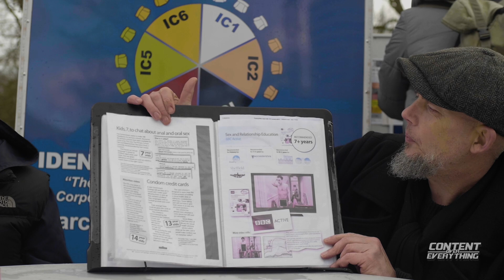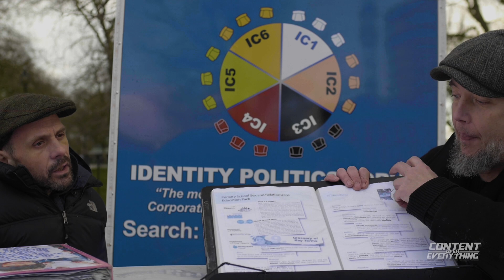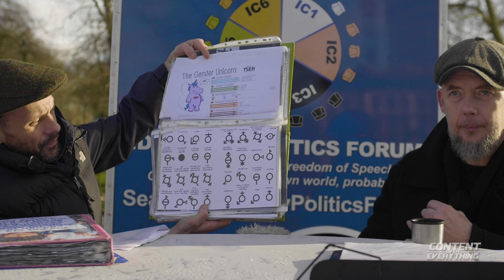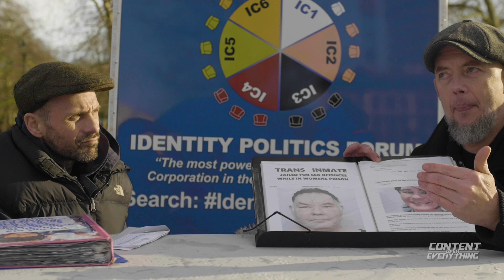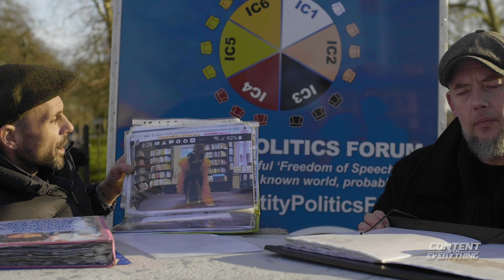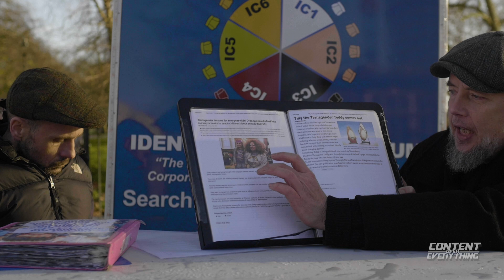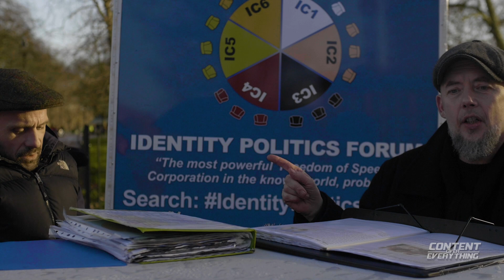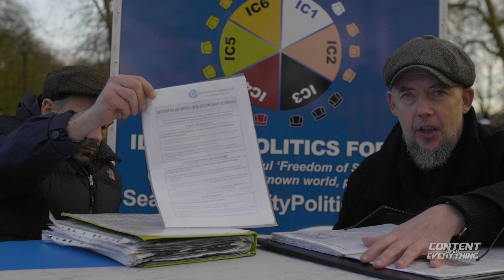Children, Relationships & Sexual Education At Primary School Level | Speakers' Corner:COE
Speakers Corner 8th March  2020.

Colin, Gee Truther

Camera I Use To Film;